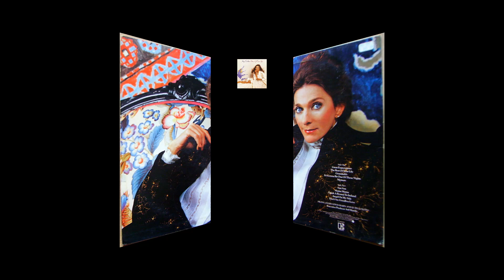Judy Collins - Times Of Our Lives (1982) Part 2 (Full Album)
5. Memory (0:00)
6. Sun Son (4:13)
7. Mama Mama (8:32)

From Wikipedia, the free encyclopedia:
Times of Our Lives is the fourteenth studio album by American singer-songwriter Judy Collins, released in February 1982 by Elektra Records. It peaked at No. 190 on the Billboard Pop Albums charts. In 1981, prior to the album's release, Collins appeared on the CBS soap opera Guiding Light, performing two songs from the (then) forthcoming album: "Great Expectations" and "It's Gonna Be One of Those Nights" (both having penned by Hugh Prestwood).

The single of "Memory" by Andrew Lloyd Webber from the West End musical Cats was the earliest released version of the song by a singer (apart from its London Cast Album). It was quickly followed by another version by Barbra Streisand.

Personnel:
Judy Collins – vocals, guitar, piano; arrangement and conductor on "Don't Say Goodbye Love"
Hugh McCracken – acoustic and electric guitar, mandolin
Steve Khan – electric guitar
Tony Levin – bass guitar
Randy Kerber – piano, Fender Rhodes, Prophet-5, CS80 and Omni synthesizer, Omni strings
Jimmy Madison – drums
Rubens Bassini – percussion, congas
Richard Rimbaugh – drums, tabla, tambourine, finger cymbals
George Marge – oboe
Dominic Cortese – accordion
Margaret Ross – harp
Max Pollikoff – violin
Eddie Daniels – alto saxophone
Bill Keith – banjo
Dick Hyman – celesta, piano
Ken Bichel – piano
Lew Hahn – Casiotone MT30
Gordon Grody, Shelton Becton, Ula Hedwig – backing vocals
Cengiz Yaltkaya – arrangement and conductor on "The Rest of Your Lives", "Sun Son", "Mama Mama" and "Angel On My Side"
Jonathan Tunick – arrangement and conductor on "Grandaddy" and "Drink a Round to Ireland"
Arif Mardin – arrangement and conductor on "It's Gonna Be One of Those Nights"
William David Brohn – arrangement and conductor on "Memory"
David Nadien – concertmaster

Technical:
Arif Mardin – executive producer
Jim Houghton – photography